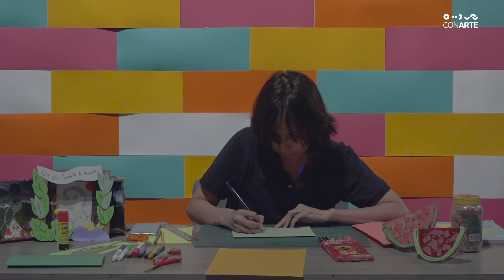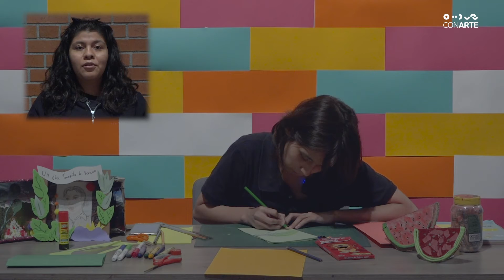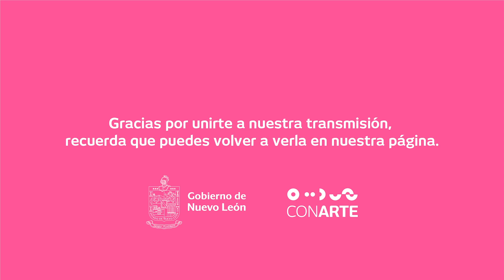FinDeSemanaCONARTE | Patrimonio Mundial